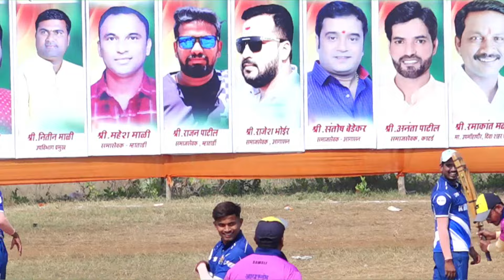usarghar VS khardi म्हातार्डी चषक - २०२४